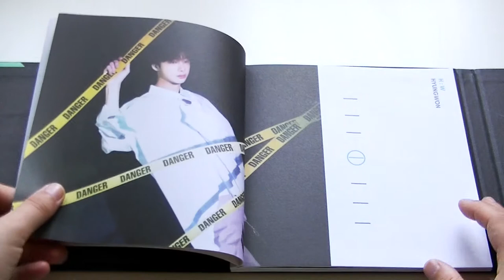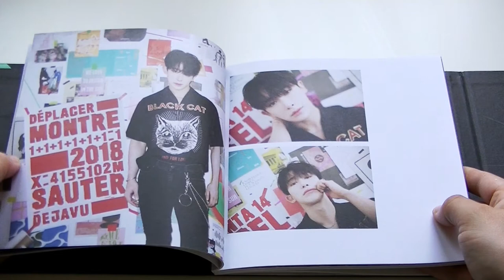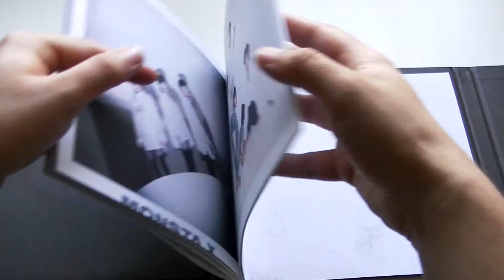[UNBOXING] MONSTA X - THE CONNECT: DEJAVU (ver 3)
Today I'm unboxing  THE CONNECT: DEJAVU by MONSTA X.